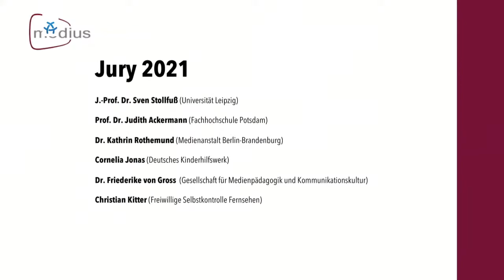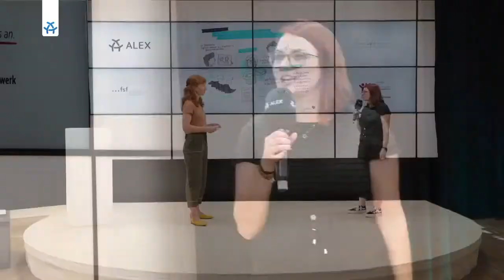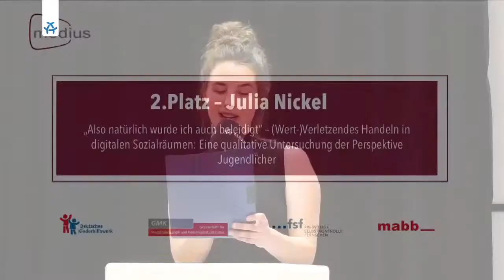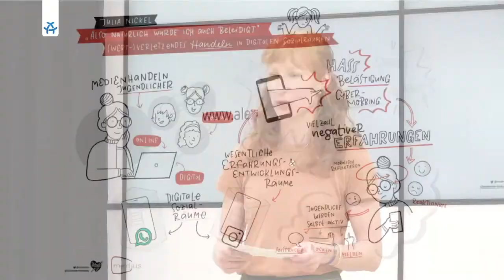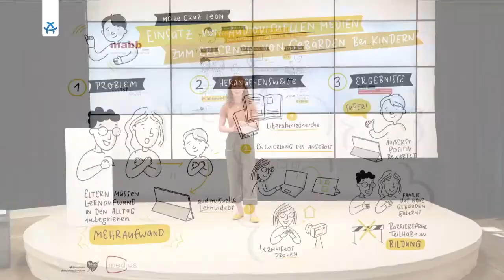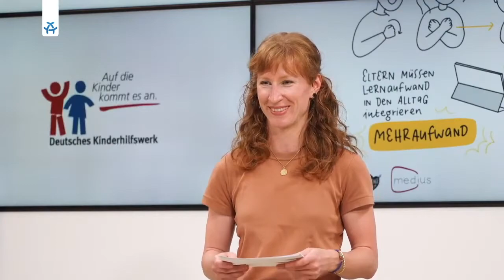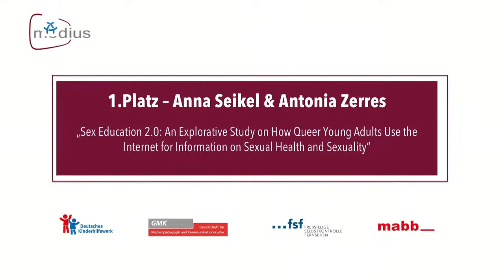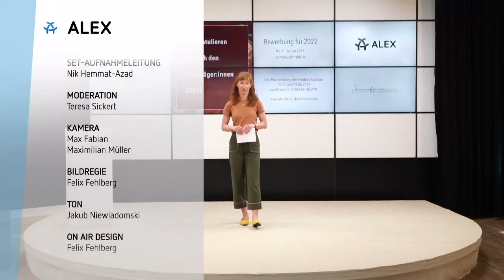Preisverleihung des medius 2021 am 10. Juni 2021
Die Preisverleihung des medius 2021 fand im Rahmen des Sommerforums Medienkompetenz statt

Medien begleiten uns heute in nahezu allen Lebensbereichen. Wissenschaftliche Abschlussarbeiten können hier wichtige Beiträge zum Verständnis und zur Strukturierung der Entwicklungen leisten. Junge Forschung ans Licht zu holen, ist Ziel des medius-Preises für Abschlussarbeiten. Die Freiwillige Selbstkontrolle Fernsehen (FSF), die Gesellschaft für Medienpädagogik und Kommunikationskultur (GMK), die Medienanstalt Berlin-Brandenburg (mabb) sowie das Deutsche Kinderhilfswerk (DKHW) vergeben den medius seit 2008. Der Preis konzentriert sich auf den Transfer zwischen Wissenschaft und Praxis und fördert interdisziplinäre und internationale Perspektiven. Im Mittelpunkt stehen innovative, wissenschaftliche sowie praxisorientierte Arbeiten.

Der diesjährige medius zweimal als erster Preis und zweimal als zweiter Preis verliehen an:

1. Platz:
Meike Cruz Leon (Donau-Universität Krems) für ihre Masterarbeit „Eine qualitative Studie über den Einsatz von audiovisuellen Lernangeboten auf dem Tablet zum Erlernen von Gebärden bei Kindern mit kognitiven und kommunikativen Beeinträchtigungen und deren Eltern“

1. Platz:
Anna Seikel und Antonia Zerres (beide Universität Leipzig) für ihre Gemeinschafts-Bachelorarbeit „Sex Education 2.0: An Explorative Study on How Queer Young Adults Use the Internet for Information on Sexual Health and Sexuality“

2. Platz:
Julia Nickel (Universität Leipzig) für ihre Masterarbeit „‘Also natürlich wurde ich auch beleidigt‘ – (Wert-)Verletzendes Handeln in digitalen Sozialräumen: Eine qualitative Untersuchung der Perspektive Jugendliche“

2. Platz:
Jennifer Ackermann  (TH Köln) für ihre Masterarbeit „Herausforderung Medienerziehung – Bedeutung digitaler Medien in der stationären Kinder- und Jugendhilfe“